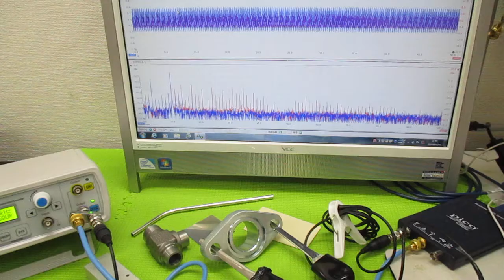オリジナル超音波実験 ultrasonic-labo